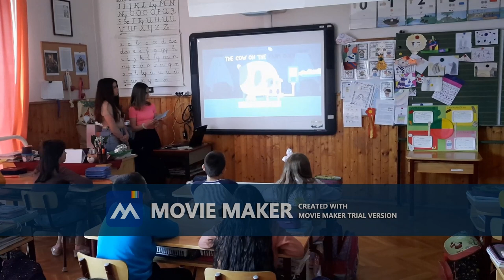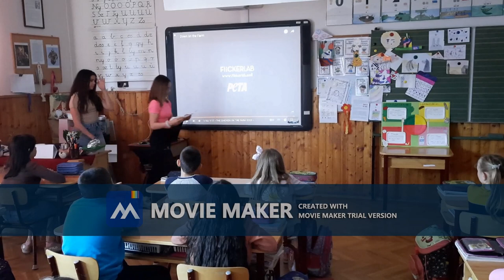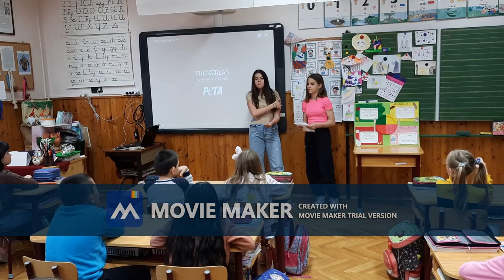Földvédők csapat - Húsmentes nap - állatvédelem